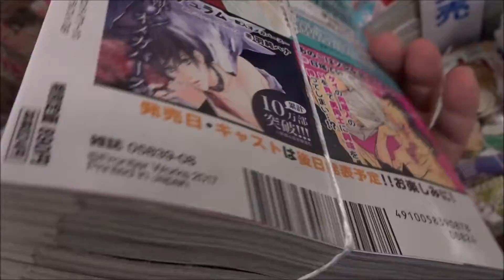Daria ダリア 2017年8月号「レッドベリルにさよなら」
Hiroshima Prefecture
Itsukushima Shrine
 毎日投稿
広島youtuber
次世代 youtuber
１日10万回再生
１００万回以上再生されている動画、チャンネル